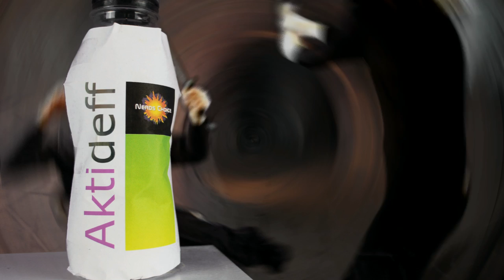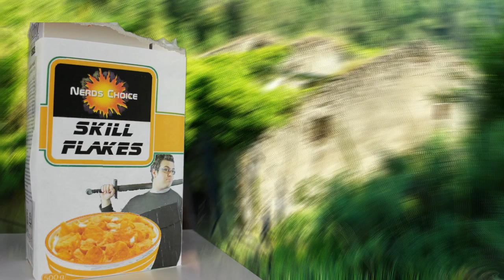Werbung #2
Mal ehrlich: Es gibt nicht wirklich viele Produkte für echte Nerds.
Da wir dem Abhilfe schaffen müssen UND uns die Werbevideos so Spaß machen, haben wir nochmal welche gemacht.

Viel Spaß bei dem zweiten Teil der Werbung.